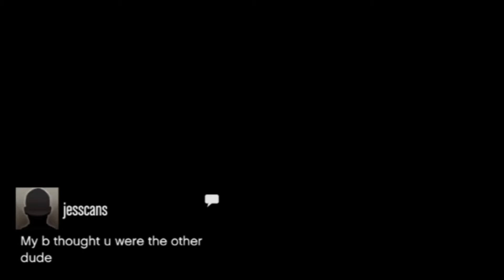Running For My Life - GTA 5 Online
SHAREfactory™
Any requests? Drop them down in the comment section and I'll try to make it happen.